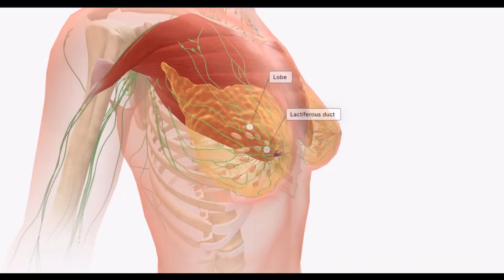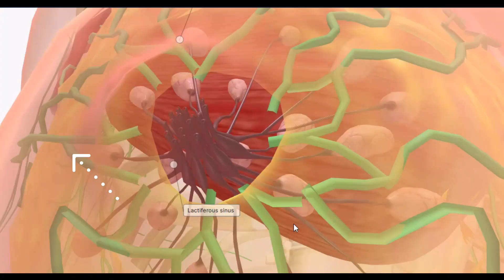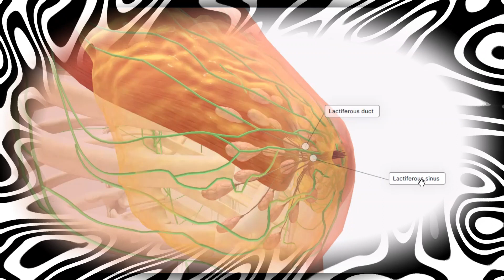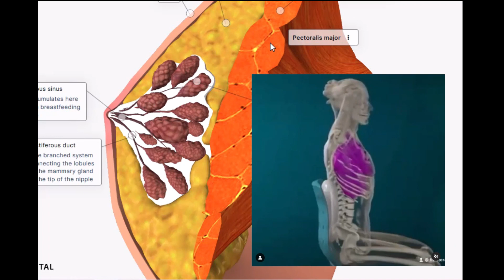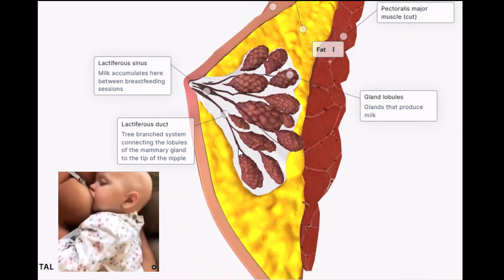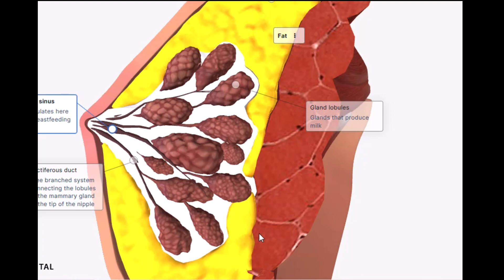amamantamiento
El sencillo acto de amamantar hace de la mujer un simbolo de naturaleza humana. El sexo femenino es el ombligo del universo porque como decia en la Historia de la Medicina Von Graf estan guardados todos los hijos que Dios quiere atraves de la mujer. Acto sencillo pero lleno de significado para la humanidad.